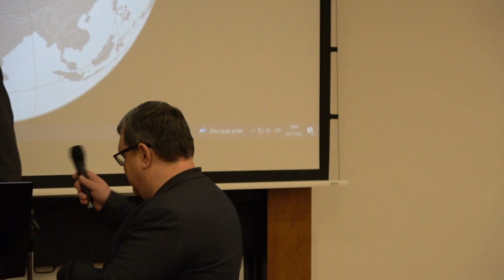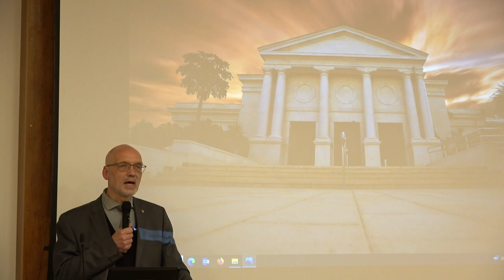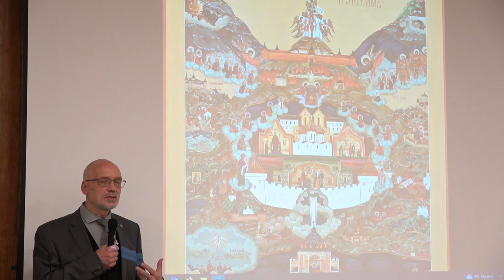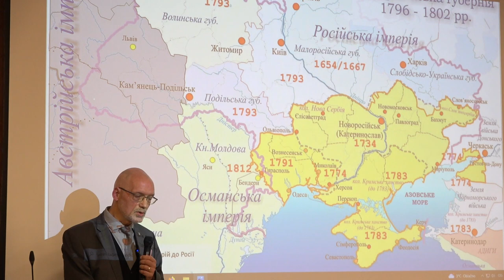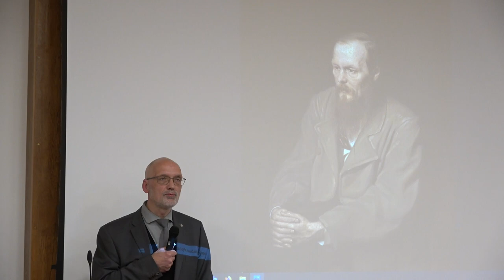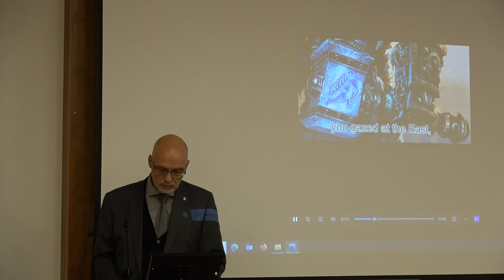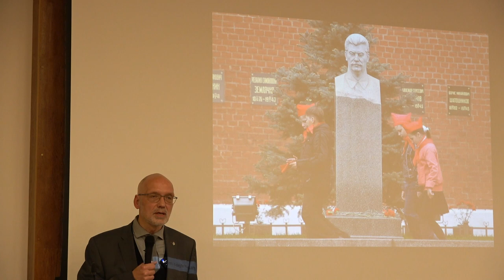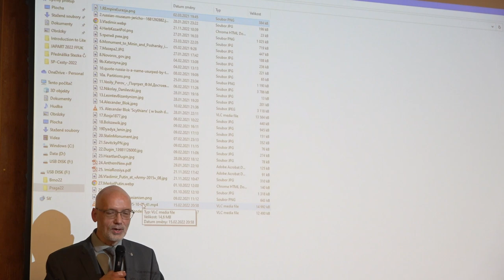Ruské imperiální tradice a současná agrese - prof. Andrzej Nowak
Ruské imperiální tradice
 a současná agrese
 čili Kdo je nepřítel:
 Ukrajina, Evropa,
nebo Západ?

prof. Andrzej Nowak
(Jagellonská univerzita v Krakove)

Collegium Europaeum FF UK & FLÚ AV ČR

Polský institut v Praze